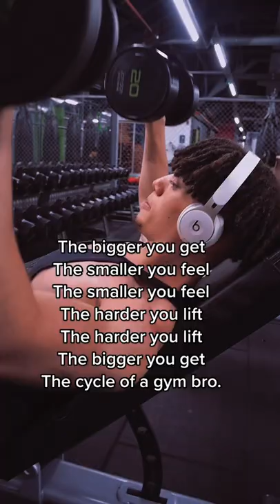The story of a gymbro... 🤔 true or false